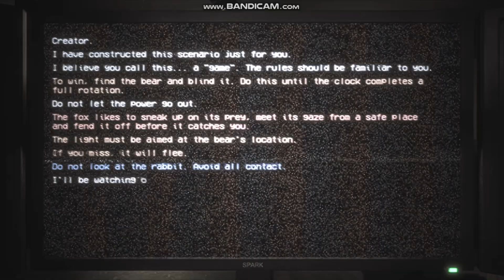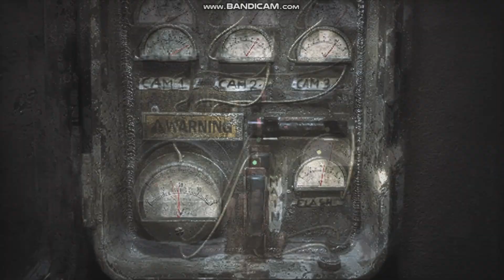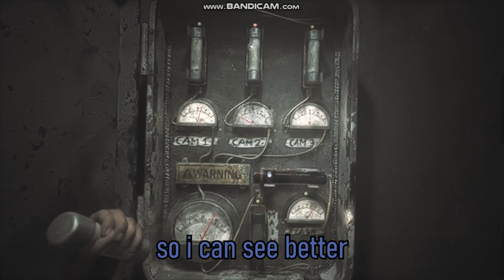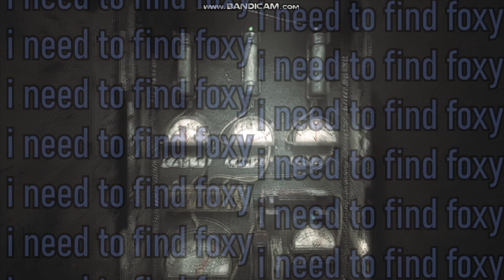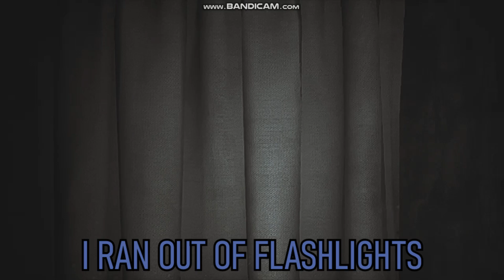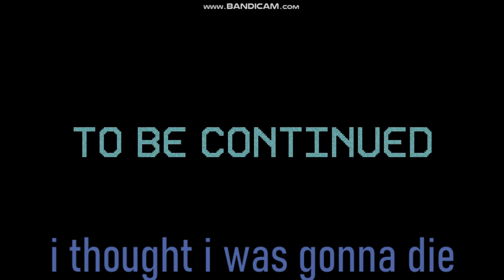MAXISKIPS PLAYS THE JOY OF CREATION [BEST MISTAKE!!!11]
long video and this one will be awesome

WOW this game is stressful
i'm so NOT ready for the full version oh my god